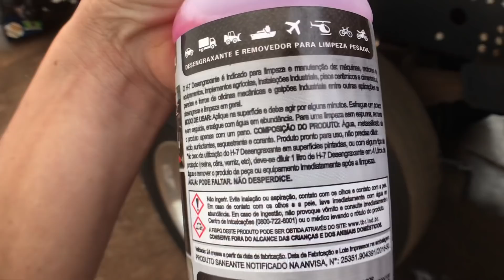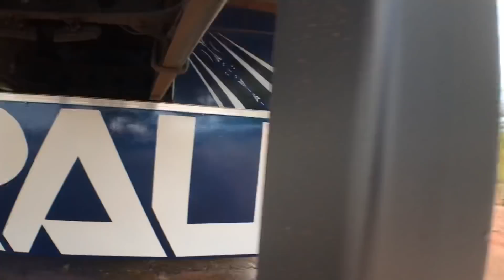LAVANDO O XIRÚ VEIO !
Dando um talento no meu caminhão, curtindo um domingo cedo.
Um teste de um produto que chegou para gente dar a opinião e algumas prosas sobre nós.